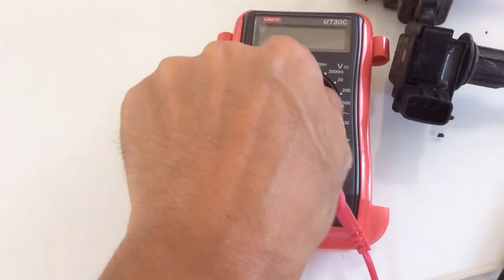Check Ignition Coil (ตรวจสอบคอยล์จุดระเบิด) for Nissan Cefiro A33 (Maxima)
Check Ignition Coil (ตรวจสอบคอยล์จุดระเบิด) for Nissan Cefiro A33 by Dr. Noppadol Sudprasert